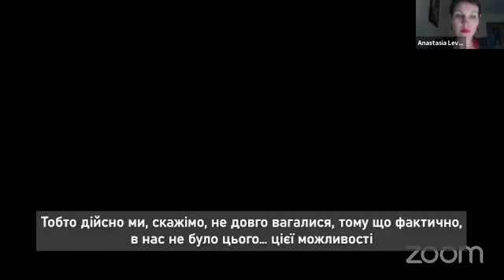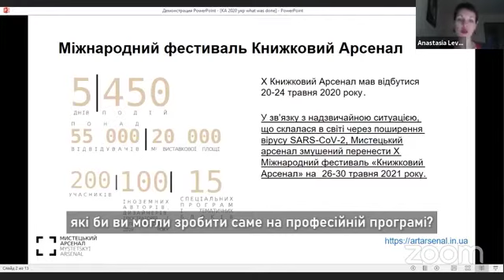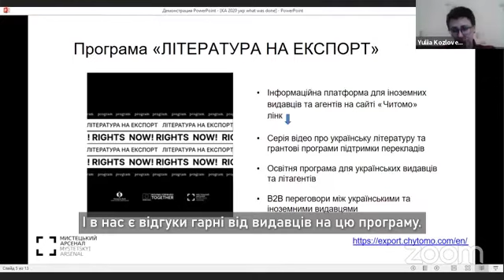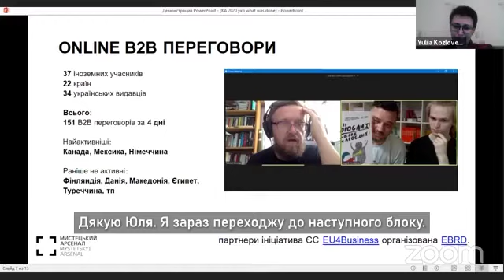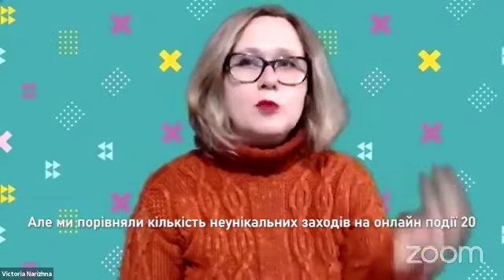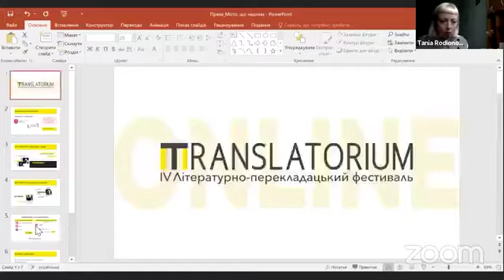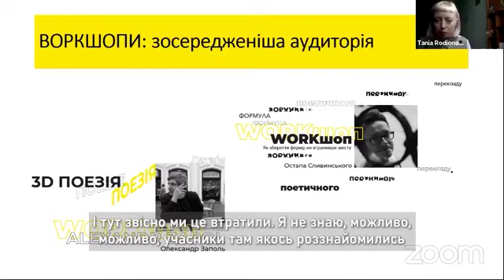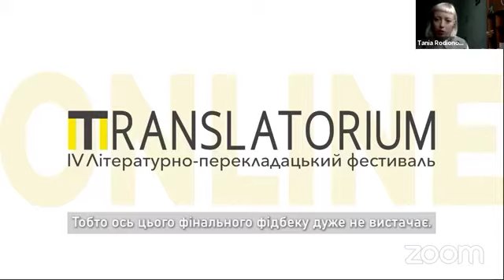Місто, що надихає Перетворення. Фестивалі онлайн.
Про фестивалі онлайн, про виклики, про те, чому фестивалі не змогли відбутись у повній мірі, з організаторами Книжкового Арсеналу, Book Forum та Dnipro Book Fest.